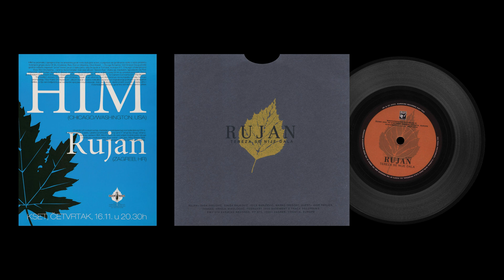RUJAN / SIBIR recordings (obscure croatian out rock/kraut bands)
Two bands of late Ivica Baričević Bara (1971 – 2002), owner of Earwing Records from Croatia. Bara was one of the major figures of underground rock activities (concerts, promotion, design, publishing, media) in late 90's Croatia. He also founded two festivals, 'Žedno Uho Festival' and 'No Jazz Festival'.

RUJAN: "V/A  Jelačić Vs. Héderváry"( Kekere Aquarium KA 022 / Trottel Records TR055MK)
00:00 Hodanje Po Iglama Ili I Indijce Boli Dok Hodaju

RUJAN: "A Short Intro"
04:23 Fx
09:23 He Was More Than A Friend, He Was A Dog
14:06 Unknown
18:11 Tereza Se Nije Dala

"Tereza Se Nije Dala" was released as split single with HiM on Earwing Records in 2000 (EW7"002).
On that recording lineup of Rujan was:
Ivica Baričević Bara: bass | Siniša Rajković: drums | Sven Pavlović: guitar, synth |  Marko Trešćec: guitar | Igor Pavlica: trumpet

RUJAN
23:44 Unknown Title
31:28 Unknown Title
Ivica Baričević Bara: bass | Siniša Rajković: drums | Sven Pavlović: guitar, synth |  Marko Trešćec: guitar | Hrvoje Nikšić: synth

36:13 Unknown Title
41:54 Unknown Title
First lineup: Ivica Baričević: bass | Siniša Rajković: drums | Sven Pavlović: guitar, synth | Hrvoje Mikolčević-Mika: guitar

SIBIR
47:24 Unknown Title
Ivica Baričević Bara: bass | Siniša Rajković: drums | Sven Pavlović: guitar, synth | Bruno Vidović Vorberger: percussions